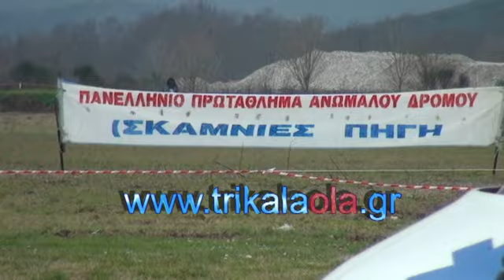Πανελλήνιο Πρωτάθλημα Ανωμάλου Δρόμου Τρίκαλα '13 μέ.2ο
Πανελλήνιο Πρωτάθλημα Ανωμάλου Δρόμου στην Πηγή Τρικάλων Κυριακή 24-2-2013 μέρος 2ο πλάνα αγώνα απονομές και συνέντευξη με τον γνωστό εκφωνητή Γιάννη Μαμουζέλο.